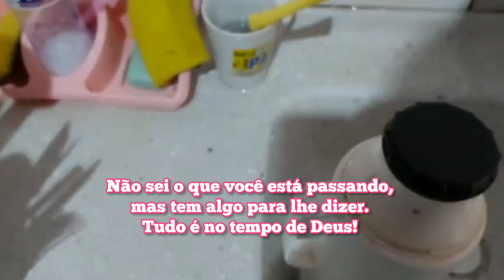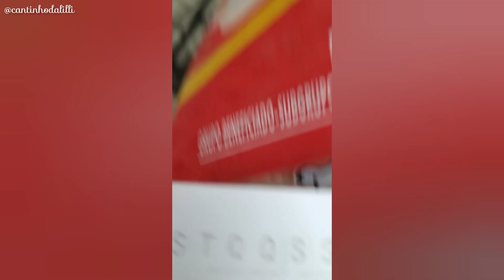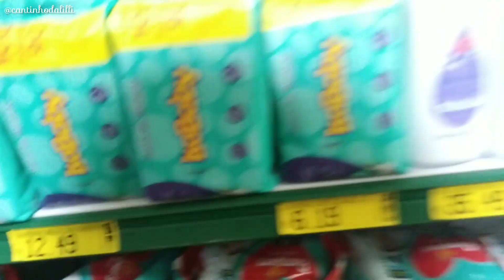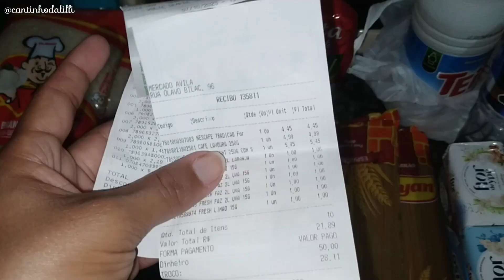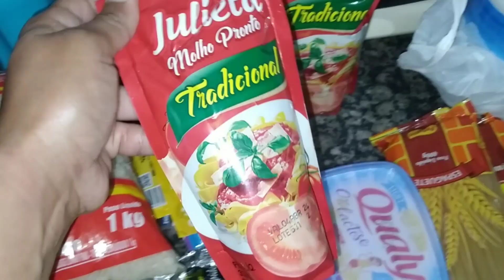MOTIVATION VLOG: UM NOVO CICLO SE INICIA - TEMOS NOVIDADES POR AQUI/ Lili Barreto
Olá meus amores! Tudo bom com vocês? Espero que sim! No vídeo de hoje, compartilho com vocês uma benção maravilhosa para minha família.
Espero que goste muito e seja motivacional para sua vida, que Deus abençoe a sua vida e de sua família, AMÉM. Desde já sou muito grata te ter todos vocês por aqui.

                                         Filipenses 4:13

✅ME AJUDEM!

Espero muito que esse vídeo te ajude.

Se te ajudar, por favor:
✔Comente
✔ Compartilhe

Deixei o link da playlist que talvez possa te ajudar no momento da limpeza e organização do seu lar.

📱Kwai 👉Use meu código 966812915

👉Use meu código 22618149